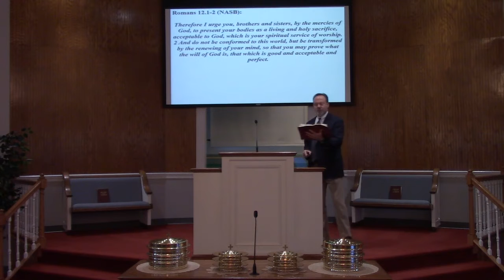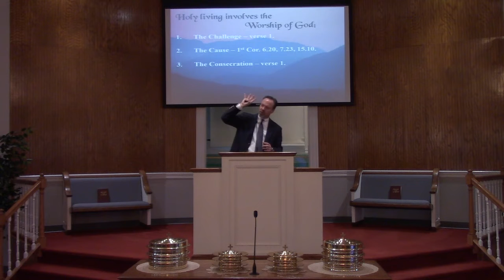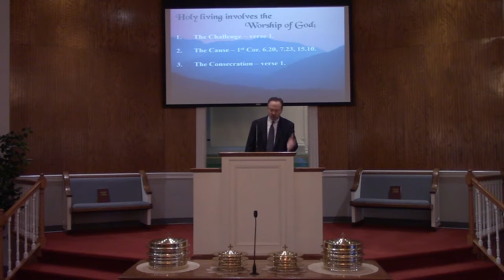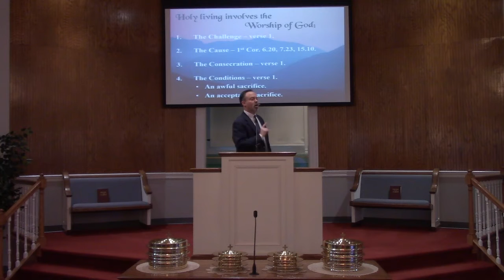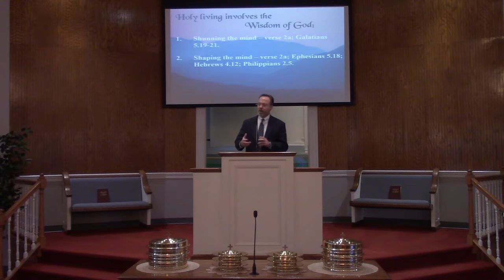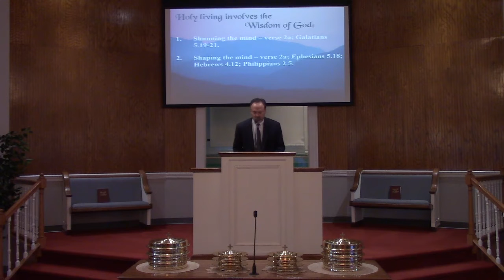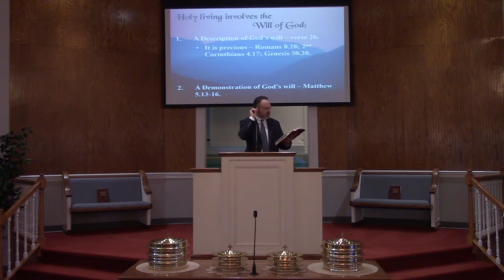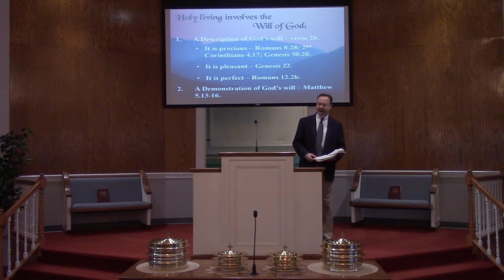Sunday, October 30, 2022 worship